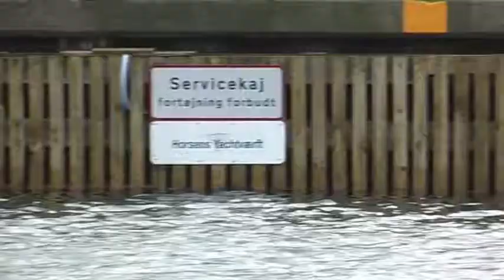Kajserne i Horsens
Kajserne i Horsens holder generalforsamling  i 2011 og får besøg af HM Dronning Margrethe, HKH Prins Henrik og kongeskibet Dannebrog